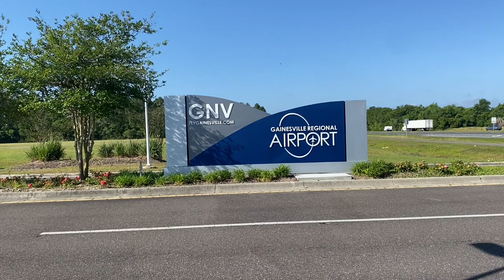Planespotting Gainesville Regional Airport GNV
General Aviation and Commercial Aircraft. American Airlines. Delta.